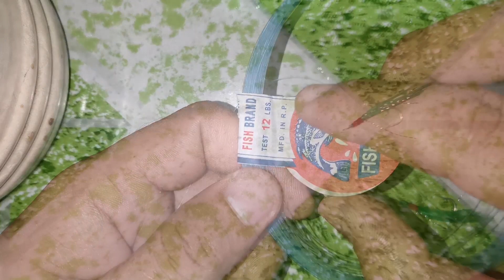(DIY)RATTLER SABIKI,how to make sabiki,step by step